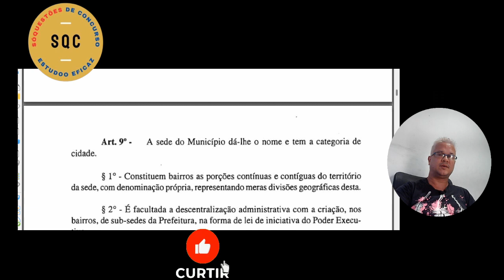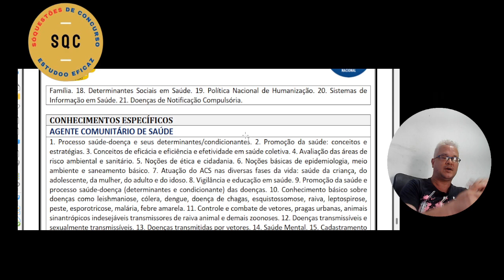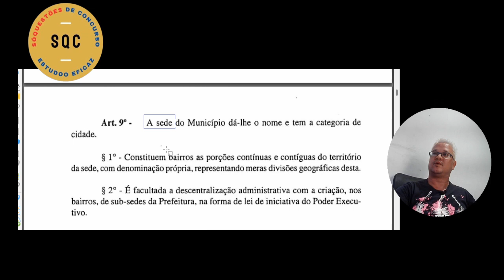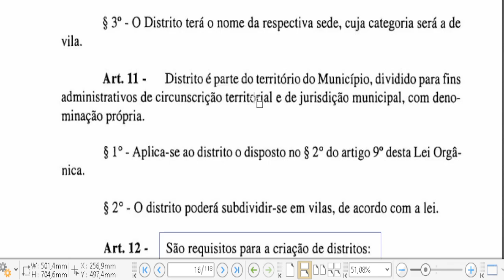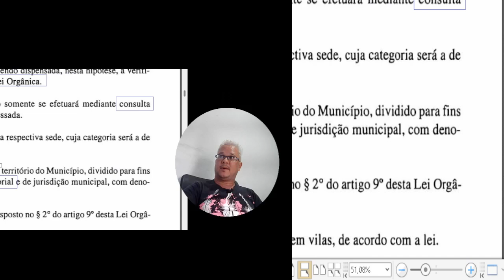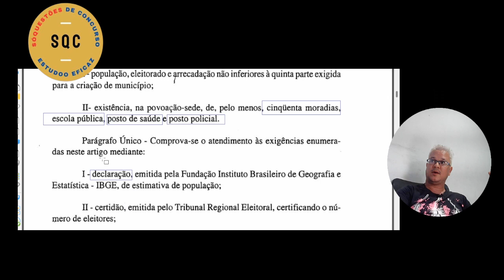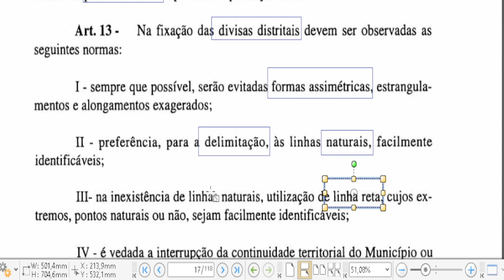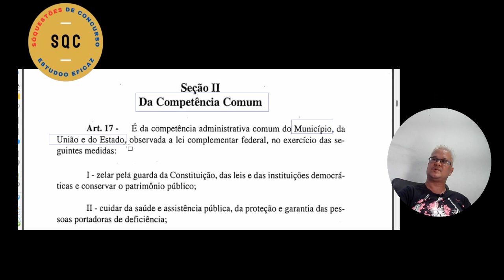AULA 2 - LEI ORGÂNICA - CRUZ DAS ALMAS BA - 2023